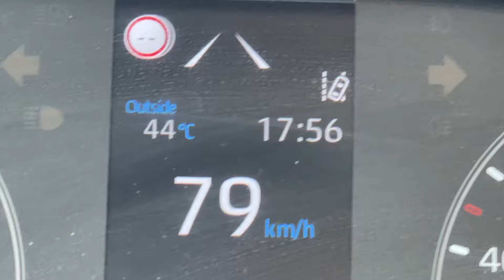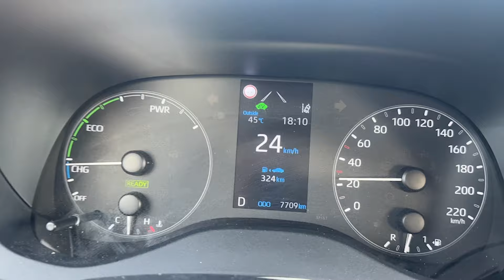Провожаю 39 лет и встречаю 40 закатом на Прасониси остров Родос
Сегодня едем на Прасониси самая южная точка Родоса, расположенная в 90 км от одноименной столицы. Это место называют поцелуем двух морей, оно известно благодаря уникальному природному явлению — у мыса соединяются Эгейское и Средиземное моря.
Надуваем шарики и снимаем контент. Летаем на дроне и провожаем солнышко.